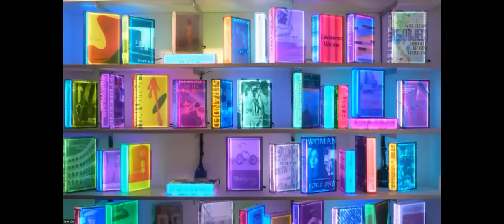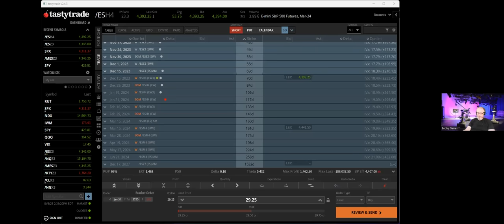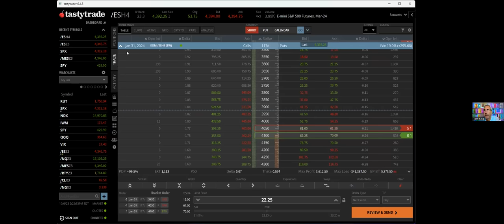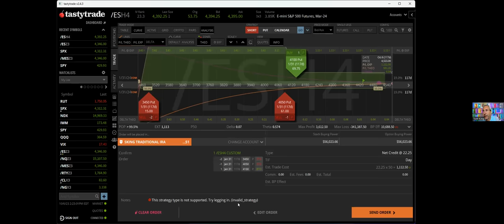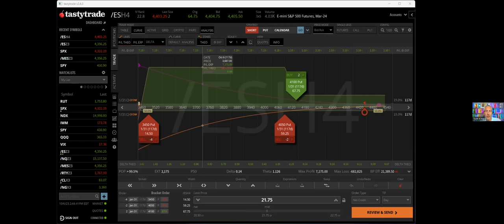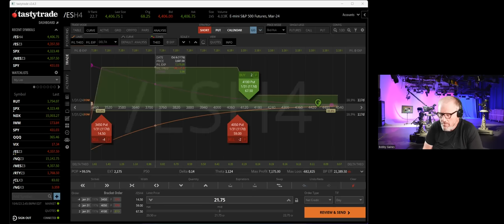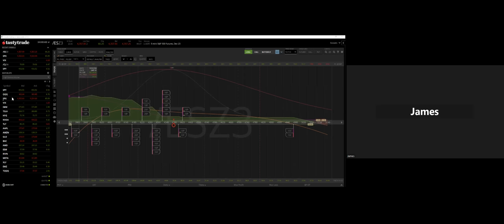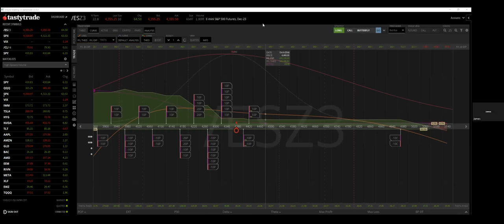How To Trade the LT112 In an IRA- LIVE With Sweet Bobby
Listen in as I join Trader Nerds' Sweet Bobby for a discussion on how to set up and IRA trading the LT 112 strategy.

Learn how to trade options and futures using strategies that are consistent, mechanical and repeatable.

Whether you are a seasoned trader or just starting your journey, this video will provide valuable insights and recommendations on which trading strategies to add to your portfolio. With the right trading plan, you can achieve your financial goals over time.